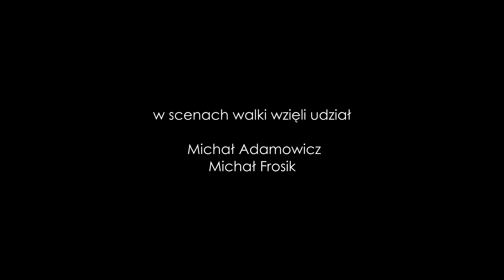SLAVIC PRELUDE / PRELUDIUM SŁOWIAŃSKIE - Wataha Drums, Art Color Ballet, Strojone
Slavic Prelude is a musical performance inspired by Slavic culture.
Screenplay of Prelude is based on Slavic holiday calendar with its traditional customs closely associated with 4 seasons of the year.

Authors of the show - Agnieszka Glińska and Marek „Smok” Rajss use multiple forms of expression such as music, rhythm, dance, traditional Slavic songs and body-painting to create modern and at the same time autochtonic interpretation of ancient Slavic word with its believes and rituals based on rhythm of the nature.

Dynamic & energetic ethnic songs along with stunning dance and impressive, original stylizations take viewers to forgotten world of natural, earthy emotions so distant to modern society.

Show, performed by Art Color Ballet, Wataha Drums and vocal group Strojone, brings fascinating and spellbinding world of Slavic ceremonies closer to the viewers and enchants them with its magical, pagan atmosphere.

Choreography, Direction and Art Design
Agnieszka Glińska

Screenplay
Agnieszka Glińska
Marek "Smok" Rajss
Ewa Szawul

Choreography assistants
Małgorzata Popławska
Barbara Gwóźdź
Michał Adamowicz

Music
Marek "Smok" Rajss, vocal group STROJONE

Dancers
Agata Kamykowska
Anna Turzańska
Marta Mietelska-Topór
Joanna Czarnecka
Małgorzata Popławska-Warelis
Piotr Słodkowicz
Katarzyna Walendowska-Gosek
Joanna Juraszek
Stanisław Iwanicki
Michał Frosik
Mateusz Siemianow

Musicians
Marek Rajss
Marcin Wolski
Marcel Zambrzycki
Andrii Volynko
Mateusz Jurczyk
Tomasz Marzec

Vocalists
Agnieszka Banaś
Katarzyna Chodoń
Monika Gigier
Agnieszka Nastalska
Agnieszka Szeptalin
Anna Sitko

Martial Arts
Michał Adamowicz
Michał Frosik

Bodypainting
Kinga Wójtowicz
Joanna Łaksa
Karolina Sobońska
Anna Seręga
Eliza Łoboda
Violetta Sporny
Tomasz Pucher
Olga Pidgorna
Weronika Tyrpa
Marlena Pieczątka
Ewa Hojka
Natalia Wija
Agnieszka Glińska

Photos
Krzysztof Kalisz
Szymon Kamykowski

Video Edition
Marek "Smok" Rajss

Musical & ethnobotanical Consultation
Marek Styczyński

Project made by the inspiration of: Gabriel Kasperczyk

We would like to thank to Teatr Ludowy in Cracow as well Adam Sochacki for production assistance.

Video recorded in Teatr Ludowy in Cracow